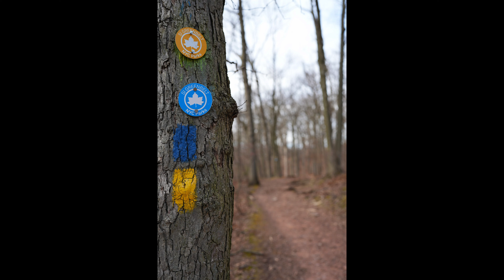Beginning of Spring on Staten Island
Shot with a Sony A7CII, SEL35F14GM, ECM-M1, filmed in S-LOG3, & S-Cinetone. Also used my Pixel 7 Pro. Graded in DaVinci Resolve 18.6